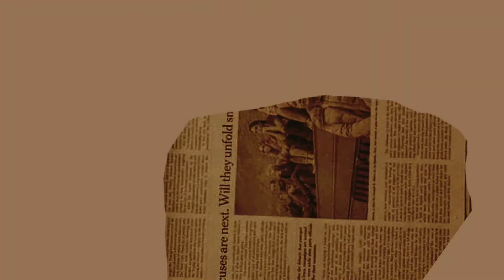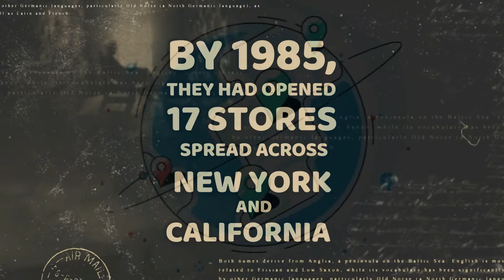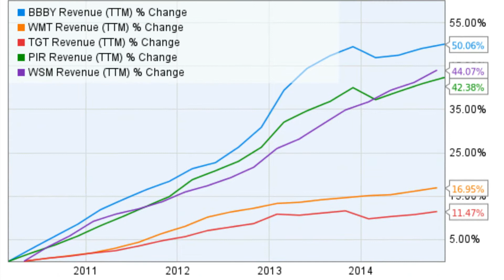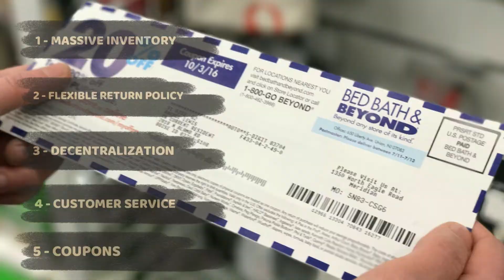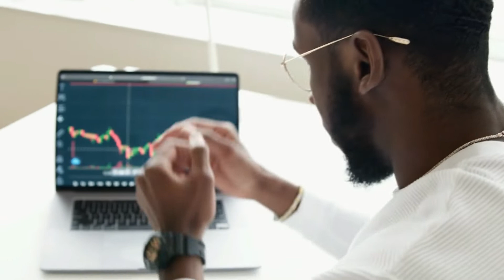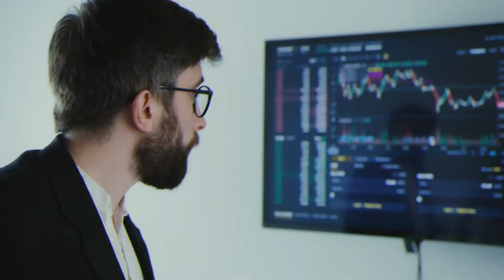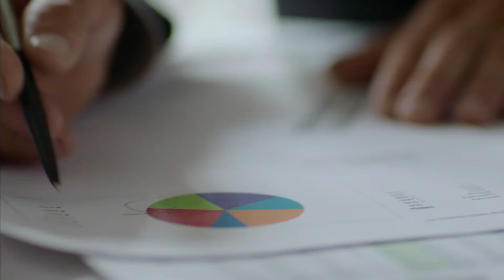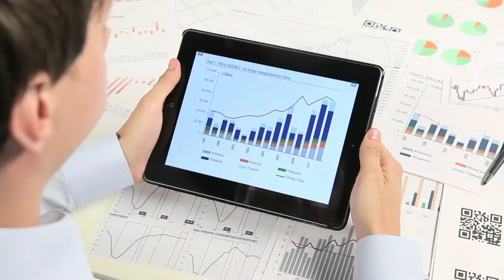The Collapse of Bed Bath & Beyond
bedbathandbeyond | CEO death | stock | online shopping | CFO | commercial | news

All of you remember that home utility store we all hated going to as kids, but our parents would never stop taking us to?
Yes; that’s BED BATH AND BEYOND.
And just in case you’ve never heard of it, Bed Bath and Beyond is a store, kind of like Target but solely for home textiles, housewares, and decorative home accessories.
You could walk into one of these stores and find everything from a foot mat to flower pots, kitchenware, or even a cozy duvet for cold nights.
But what happens Beyond the Bed, Bath, and Fame?
How has one of America’s most loved big-box retail giants cascaded towards the incorrigible debris it is today?

Inspired by MagnatesMedia, Moon, and Company Man.

Inspired by MY FAVORITE THING TO DO AT BED BATH AND BEYOND

Inspired by SPIRIT HALLOWEEN 2022 INSIDE ABANDONED BED BATH AND BEYOND THE GRAVE !! TAMPA FLORIDA

Inspired by SPIRIT HALLOWEEN 2022 INSIDE ABANDONED BED BATH AND BEYOND THE GRAVE ! MOBILE ALABAMA

Inspired by Bed Bath & Beyond Is in Crisis Mode. What Went Wrong? | WSJ

Inspired by Why Bed Bath & Beyond Is Facing Extinction

On Business Lounge, we will go through the world's most inspiring success stories of companies, marketing, and money.